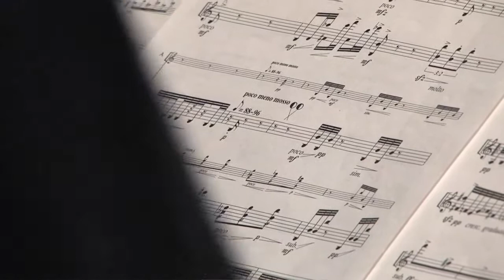New Music in Switzerland HD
The "Metric Art Ensemble" performed with a modern composition with 3 xylophones and other sound instruments in Switzerland. Enjoy the newness of this piece and watch it in HD quality! The members of the group are Reto Baumann, Luca Borioli and Ueli Kläsi.